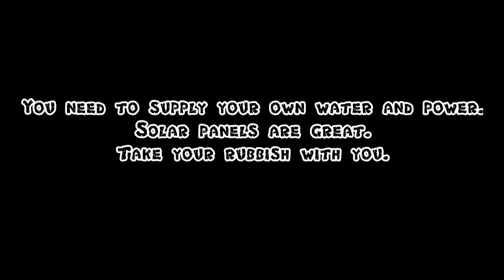Stokes National Park Western Australia 2019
A few photos of a great WA national park.